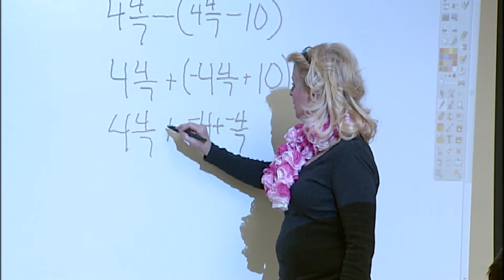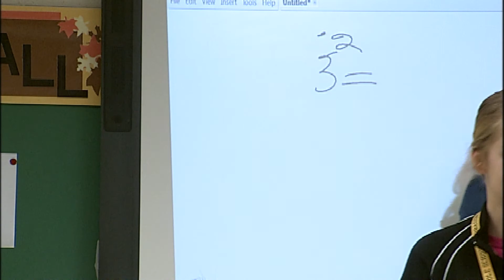Josie Abington -- Youngsville Middle -- 7th Grade Math